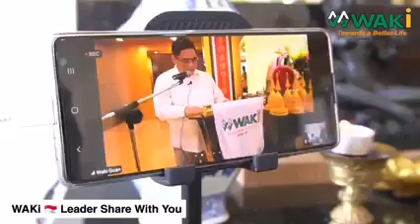WAKi Share with you - Chanting & Blessing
华琪与您分享感谢与感恩尊贵泰国高僧龙婆文颂在云视频诵经与祈福和迎接佛佗与阿罗汉舍利子仪式，同时祝福大家生意兴隆，福慧双修，身体健康，万事如意，心想事成，梦想成真，远离灾难Covid19，国泰民安。